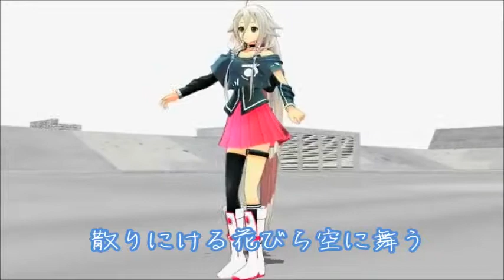燃ゆる月(オリジナル)シフォン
オリジナル曲　燃ゆる月　です
 唄　シフォン
作詞は神田希空　作曲はあすか大地　　オカリナ演奏　シフォン
すごく良く出来あがってますので聴いてみてください